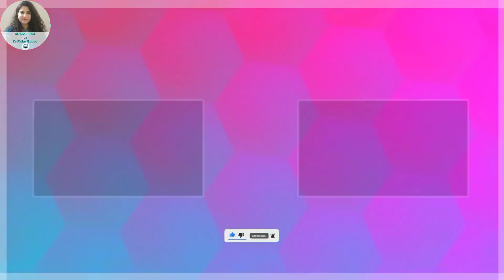IIM PhD / FPM | Questions & Answers | JRF fellowship | Eligibility| Application Process | part time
The IIM Ph.D. admission is open. Already IIM Banglore, Ahmedabad & Kozhikode phd admission applications are open. Thus we thought to do a Q & A session dedicated to answering your Ph.D. questions related to IIM Ph.D.
In this video, we answer three questions asked to us in our video Facts about Ph.D. from the IIM video.
Q1. Can I continue with my job while pursuing a Ph.D. from IIM
Q2. will JRF-qualified candidates get all perks like other IIM - fellowship-qualified candidates?
Q3. IIM admission process for CA-qualified candidates?

For answers to all these questions watch the complete video.